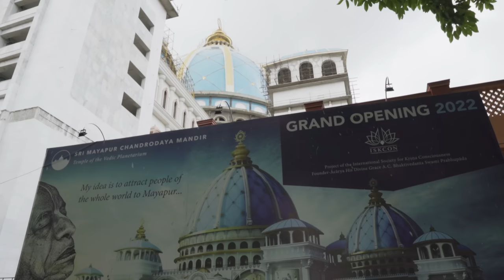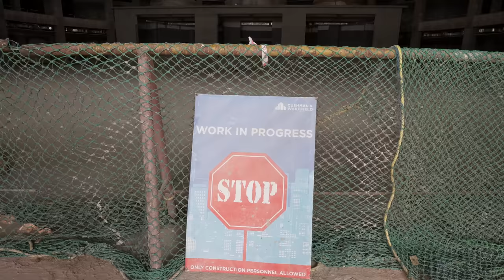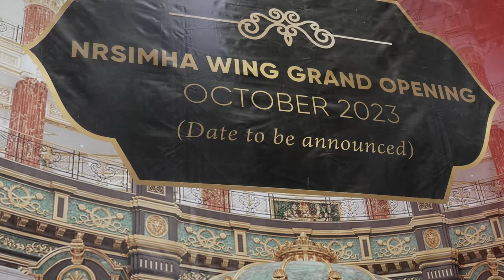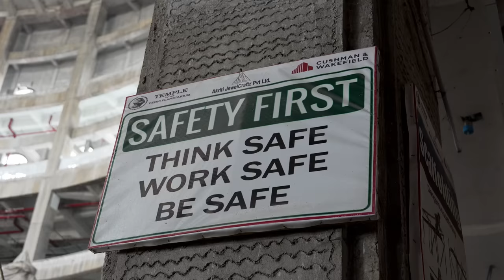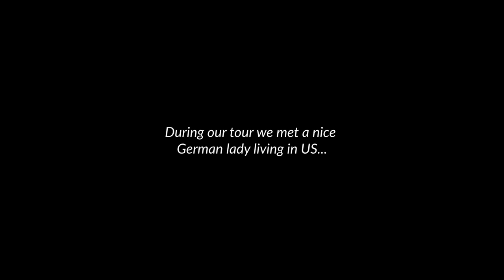TOVP Temple Mayapur | When will the temple open?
(Become a member - get early access to videos - stay in touch)

▶UPI: sudevi@icici

Peter Panstingl
IFSC Code: ICIC0004024
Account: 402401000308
Swift Code: ICICINBBCTS

-Bhagavat Gita (Eng)
-Bhagavat Gita (Hindi)

Peter Panstingl
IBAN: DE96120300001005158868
BIC: BYLADEM1001

Send Bitcoin (BTC):
▶1FuMeH4WQh9BA8hmHD5fjyx5yjoijqoA89

Send BitcoinSV (BCHSV):
▶1CLRVBDRzApJcBbfi7EvQuQynLVvSPeC6V